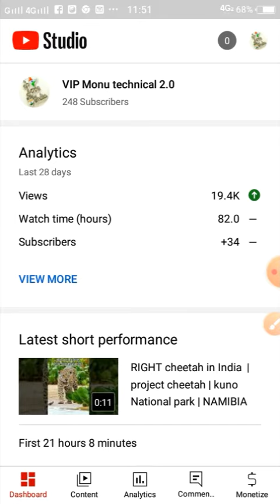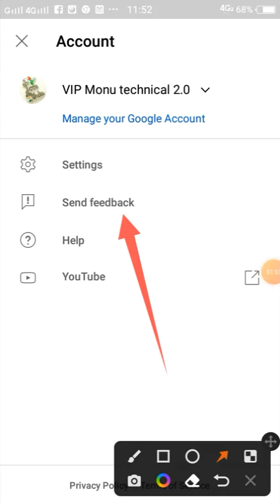No Audiance Retention Data Available For This Video Yet. Processing Can Take Up to Two Days 100%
Prequently Asked Questions 🤔

no audience retention data available for this video yet. processing can take up to two days
 no audience retention data available for this video yet
no audience retention data available for this video yet processing can take up to two days kya hai

no audience retention data available for this video yet.no audience retention data available for this video yet. processing can take up to two days
no audience retention data available for this video
no audiance retention data available for this video yet
processing can take up to two days
processing can take up to tow days
processing can take up to two days 100%
previous 3 days processing
processing can take up to two days 100% 2022
previous 2 days processing
no audience retention data available for this video yet. processing can take up to two days ytstudio
previous 1 days processing yt studio
earning previous 3 days processing
audience retention,processing can take up to two days
audience retention youtube
audience retention tips
key moments for audience retention,how to increase audience retention on youtube